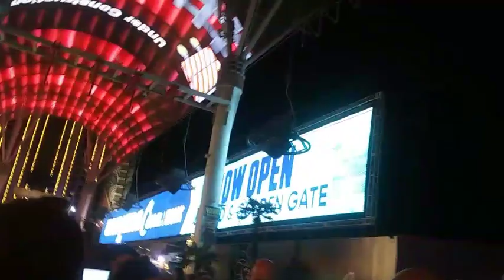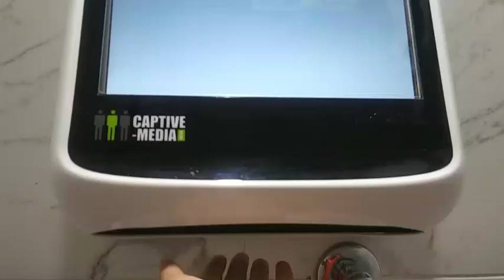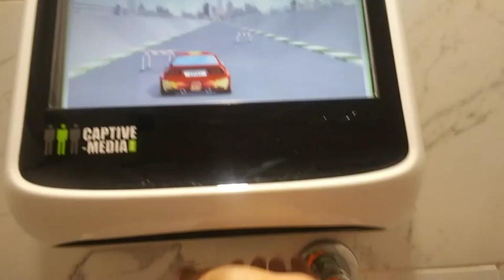Freemont and Eddie world part two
Its always fun to take pictures with people dressed up like movie characters because it feels like if you were in the movie.

SongInfectiousArtistTobuLicensed to YouTube byASCAP, and 10 Music Rights Societies

ArtistAlan WalkerLicensed to YouTube byUNIAO BRASILEIRA DE EDITORAS DE MUSICA - UBEM, Muserk Rights Management, ASCAP, LatinAutor - SonyATV, LatinAutor, Sony ATV Publishing, and 19 Music Rights Societies